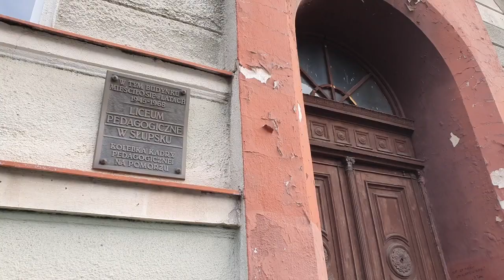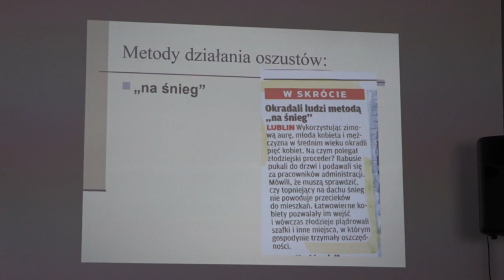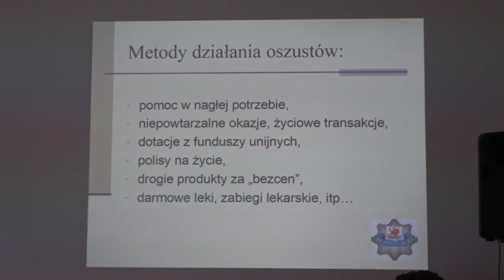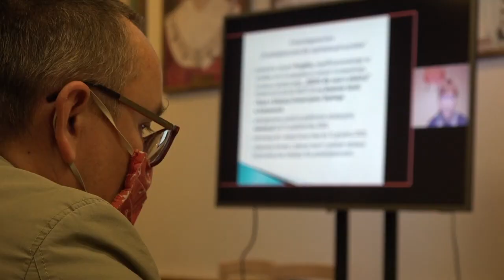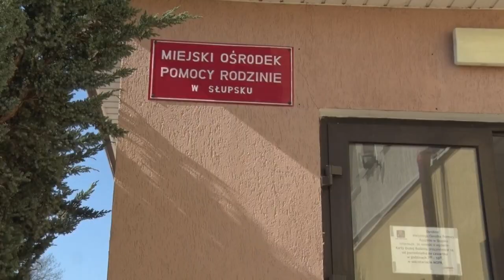Słupsk. Wyprzedaż Mieszkań Komunalnych, Świąteczna Ustka 2020 - przegląd wiadomości | Obserwator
Mieszkanie za 70.000 złotych? Słupski ratusz sprzedaje mieszkania komunalne w niskich cenach, jaki jest powód takiej decyzji? W Ustce panuje świąteczna atmosfera, a samorząd dolewa oliwy do ognia organizując konkurs dla mieszkańców kurortu.

Przegląd wiadomości ze Słupska, Ustki i regionu w programie informacyjnym Obserwator Słupsk. Zachęcamy do subskrypcji i klikania dzwoneczka, by być z nami na bieżąco.

Prowadzący: Mateusz Skulski

Obserwator Słupsk dla TV Słupsk w sieci Vectra 2020